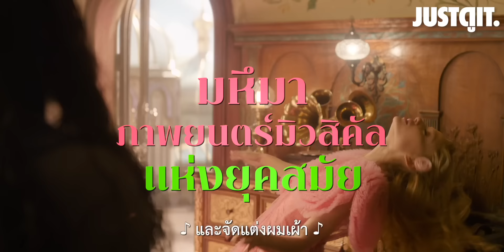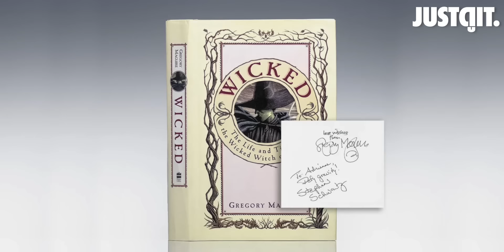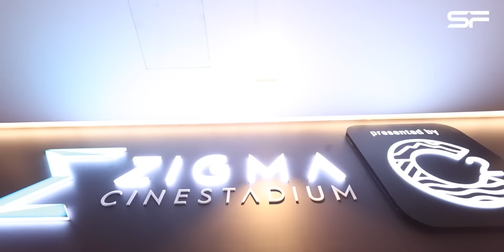รู้ไว้ก่อนดู WICKED กำเนิด "มหัศจรรย์แห่งออซ" มหากาพย์มิวสิคัลเรื่องยิ่งใหญ่ | JUSTดูIT.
"ทุกชีวิตควรค่าแก่โอกาสที่จะโบยบิน"

จาก "ละครเวทีมิวสิคัล" สะเทือนวงการ
สู่ มหากาพย์ภาพยนตร์เพลงสุดตระการตา

จากวิสัยทัศน์ของ Jon M. Chu
ผู้กำกับ Crazy Rich Asians

WICKED วิคเค็ด
วันนี้ในโรงภาพยนตร์

สัมผัสสุดยอดประสบการณ์ บนจอยักษ์คมชัดระดับ 4K
พร้อมระบบเสียงที่ดีที่สุดของโลกภาพยนตร์ Dolby Atmos
ในโรง Zigma CineStadium presented by C2